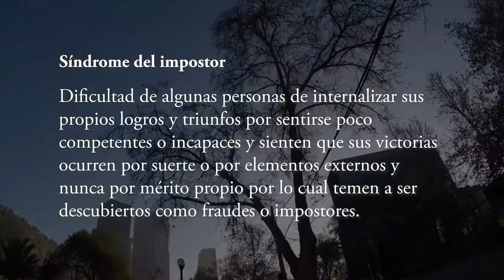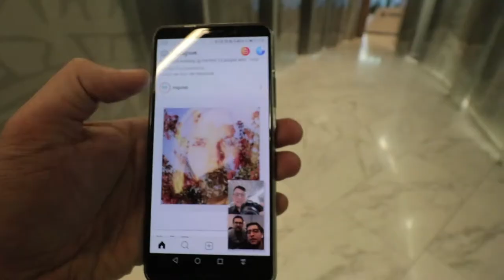Síndrome del impostor - Vlog 319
El síndrome del impostor, la imposibilidad de reconocer e internalizar nuestros triunfos. Un tema brígido para un día sábado Piola, Además pruebo el aislante de los pobres en mi casa a ver que resulta.

Hablemos!